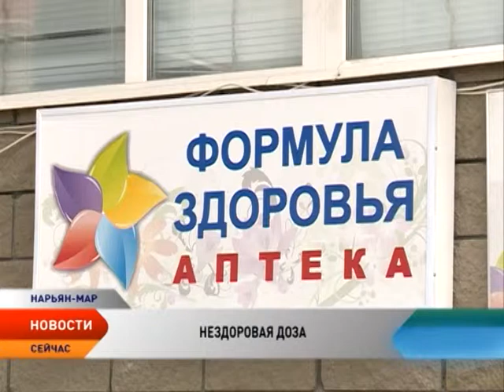Проблемой аптечных алкоголиков озаботились в российском правительстве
Проблемой так называемых аптечных алкоголиков серьезно озадачились в правительстве страны. Спиртосодержащие препараты, оказалось, куда чаще используют не для лечебных целей. А добавки, которые содержат такие лекарства, в случае злоупотребления ими, могут искалечить человека...

Высокоградусные пузырьки закупают в аптеке. Чтобы сэкономить. Для так называемых аптечных алкоголиков выбор напитков достаточно обширный — на прилавках есть боярышник, пустырник или валериана. Выпил — и сразу похмелье прошло, а заодно и подлечился. Фармацевты привыкли: чтобы «поправить» здоровье, настойки приобретают не совсем трезвые люди. Берут обычно оптом — одна похмельная доза стоит не больше 25 рублей.

Аптечной алкоголизацией серьезно обеспокоено правительство России. Теперь Министерство здравоохранения прорабатывает программу, по которой установят ограничения на объем флаконов спиртосодержащих настоек и запретят аптекам продавать такие лекарства без рецепта. Такую инициативу поддерживают и наркологи, которым приходится бороться с последствиями употребления аптечного алкоголя. Вот только сами потребители ходить по врачам за рецептами пока не готовы. Люди воспринимают новые правила как очередное неудобство.